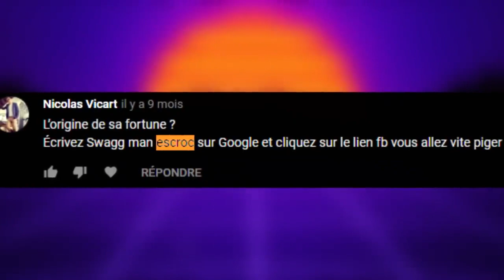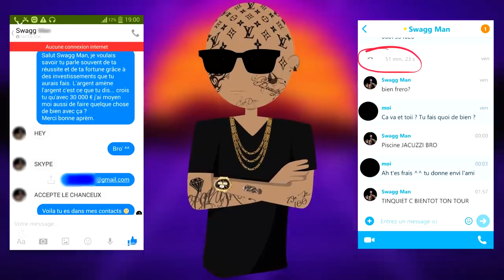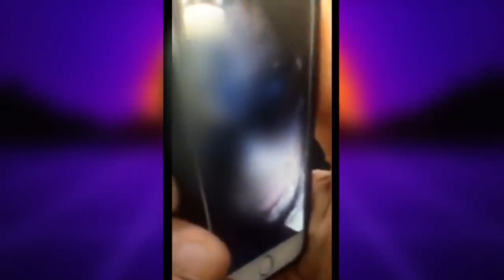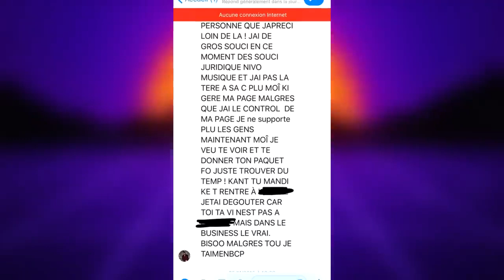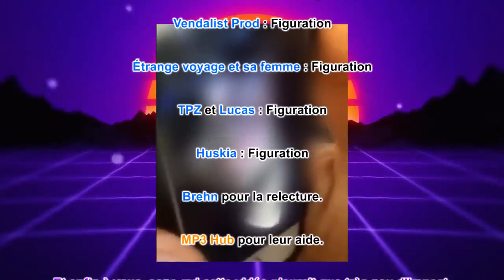SWAGG MAN : L' ARNAQUE à 1 MILLION (Reupload Z3N)